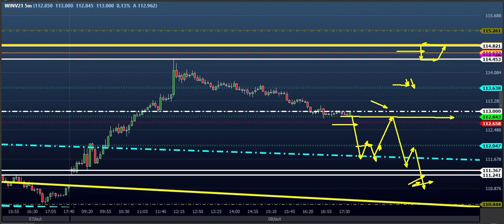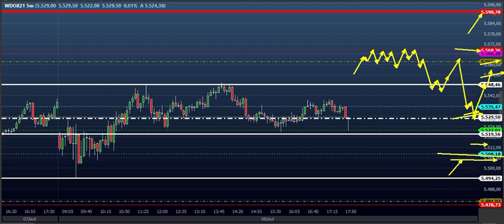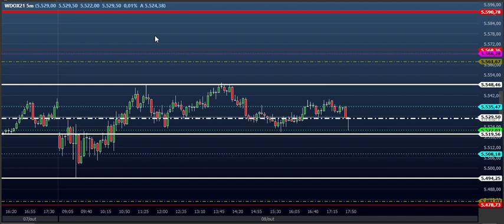ANTES DO FERIADO VAMOS FAZER DINHEIRO - ESTUDO DAY TRADE para o Dia 11/10 MINI ÍNDICE e DÓLAR